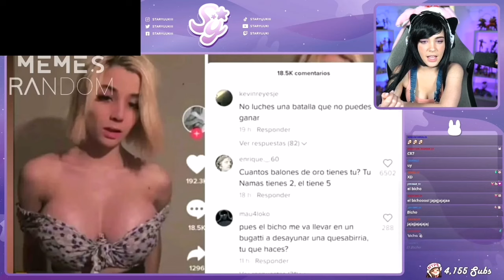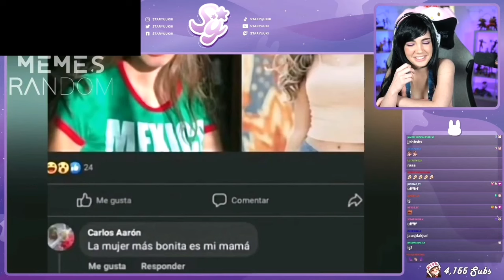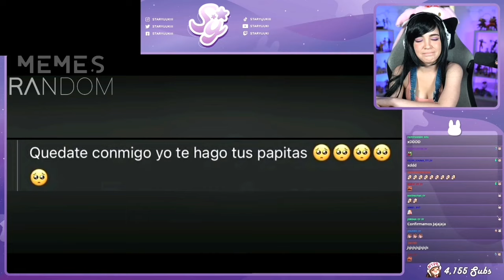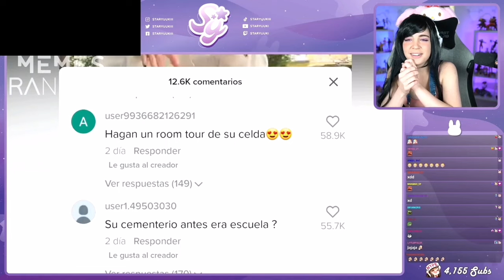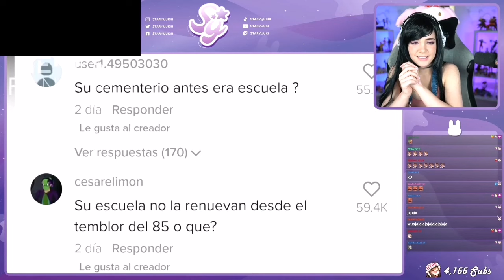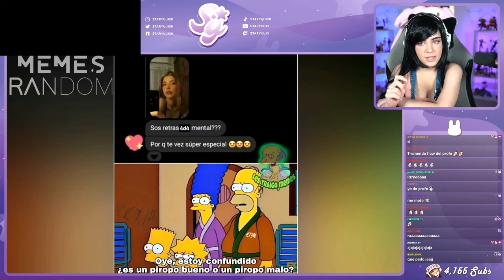staryuuki reacciona a Memes Random #440